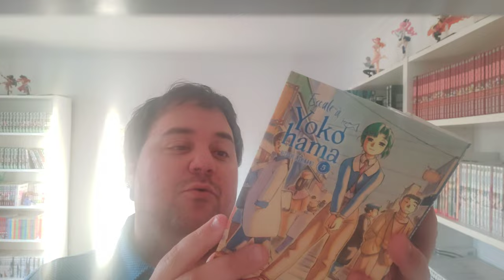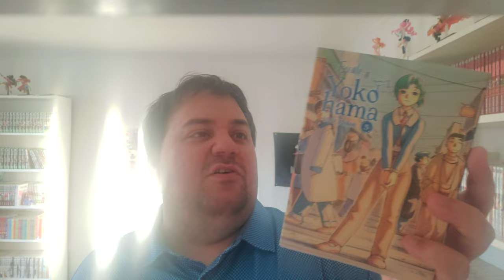Escale À Yokohama - Manga-Review - Détente entre amie??!!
Bonjour à tous. prenons un moment de détente et lisons ce tome